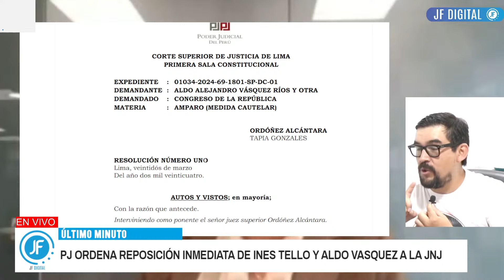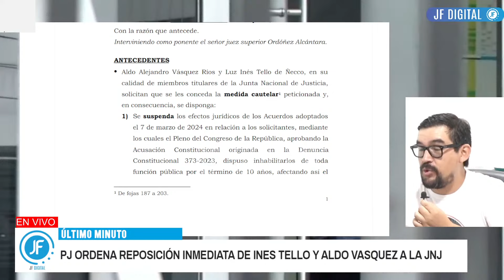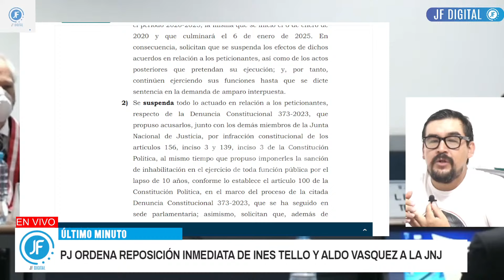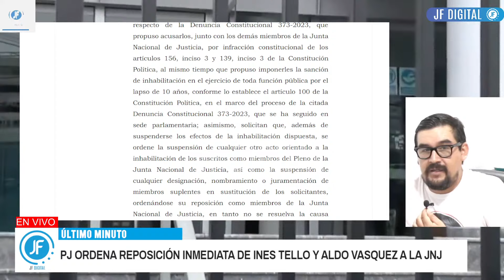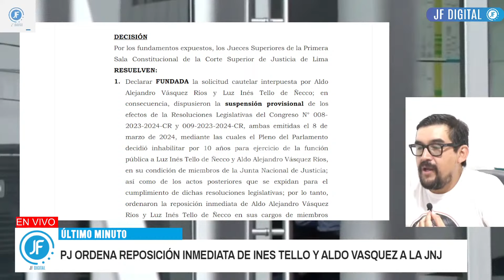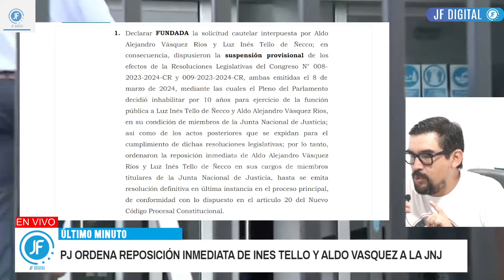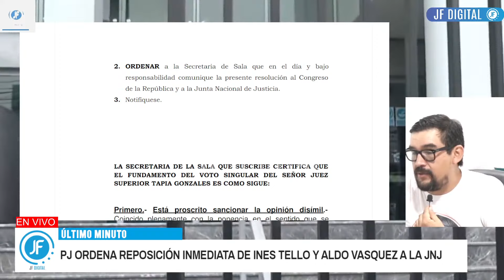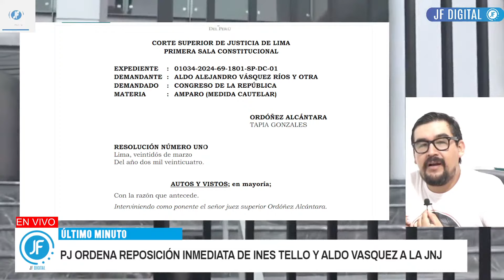Ines Tello y Aldo Vásquez VUELVEN A SER MIEMBROS DE LA JUNTA NACIONAL DE JUSTICIA ¡REGRESARON!